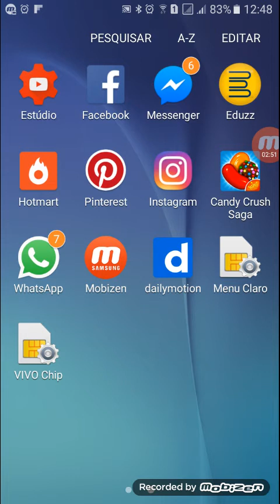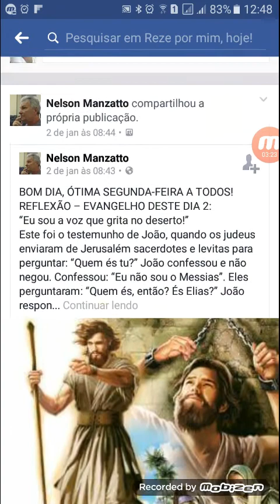😇Vamos rezar juntos - Reze por mim hoje😇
Se você está triste deprimido sem esperanças, perdendo a fé assista este vídeo!